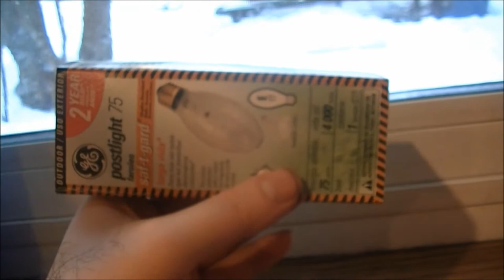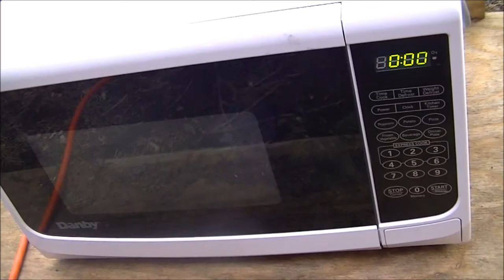Microwave Me: Season Nine Clip Show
(Rated G) Another season of Microwave Me has passed, and I finally completed 300 episodes. By time season 10 is done, unless they bring back the show in its regular format, I'll end up with more episodes than Is It A Good Idea To Microwave This. They have 308 so far (counting their magic microphone episode). One thing I'm wondering though is if the changes I did based on viewer feedback were really as well-liked as I thought they would be, because so many have said they liked the show the old way with the music. Now time to answer more questions that have cropped up.

Q: I miss the intro segment and the little "good idea"/"bad idea" jingle. Any chances of bringing those back?
A: I dropped them in season 8 since I heard so many people say they wanted me to just cut to the microwaving. Yet when I actually DID get straight to the microwaving, I get feedback that they miss the old format. So I'm going to leave it up to you guys.

Q: Why was your gasoline more flammable than Jon's?
A: I don't know. And to be honest, I don't think it was. I think it was that I dropped the tinfoil ball straight into the cup, I used a single, bigger cup made of plastic (as opposed to their six stacked 4 oz paper cups), and I think the loose gasoline after the third fireball is why the fourth one overtook the microwave.

Q: Okay, you did gasoline, that was awesome. And the axe can attempt was cool, too. And so were a few other items. But why so many lame ones at this point? Aren't we past those things?
A: No, and if you think about it, Jon and Kenny have done some mundane items even after producing boatloads of episodes. Look at what one of the last episodes of IIAGITMT was. A carrot. Also the reason for the ordinary food items and unimpressive microwave experiments is the weather. I can't set a microwave in a foot of snow to do road flares or a VCR. But season 10 will be awesome.

Q: So, when are you going to do the thermite, lava lamp, airbag, road flares, VCR, toaster, and other stuff you promised us?
A: In due time. I have the lava lamp right now that I plan to blow up and the toaster so that'll be great. The road flares I had before were duds so I'm going to have to get other ones to microwave. And again, it was winter, so I couldn't just churn out tons of episodes.

Q: What happened to the joke episodes?
A: They proved unpopular so I just stopped producing them.

Q: Why are you cancelling "Will It Flush?"
A: Again, it proved unpopular so I stopped doing it. Plus, I'm not really enjoying it like I was the first two seasons. I only did a third season for you guys. Plus, a lot of episodes lost me subscribers so there's not much incentive to keep doing it. However I may bring it back for a fourth season in the future at some point. Possibly a fifth, but I will almost assuredly end it by the 100 episode mark.

Q: How did you manage 200 episodes so quickly but the next 100 took so much longer?
A: Most of my early episodes involved microwaving fruit or other types of mundane items. After season 4, the amount of produce experiments has gone down tremendously, with much of the produce items being something projected to be cool and not just something like a banana, an apple, a pear, berries, or citrus fruits. It's easy to mass produce episodes when you're doing simple and basic experiments. Also, seasons 1-3 (and early season 4) were in SD. Season 4 onward is high definition, meaning each episode takes more time to produce. While I could in the past upload a dozen episodes in one day, now I'm limited to 1 or 2.

Q: On that note, why are your seasons shorter?
A: Same reason, and that it takes place over such a long time period in comparison to before. It takes just as long now to produce 20-30 episodes as it used to take to produce 50 or so episodes. And believe it or not, most of my early episodes were filmed a long time in advance. Most of season 2 was filmed in December 2012 for example, despite airing in very early January 2013. Now that I'm not doing nearly as many safe experiments, I can't produce a whole bunch in one day anymore like I could in the past.

Q: Are you going to call it quits after your 300th episode or after season 10 like Jon and Jory did?
A: No, I plan on continuing as long as I possibly can. I want to produce at least 500 microwave episodes eventually, but I'd like to continue on beyond even that. Plus, I have certain experiments in mind that I haven't done yet that I want to do at some point.